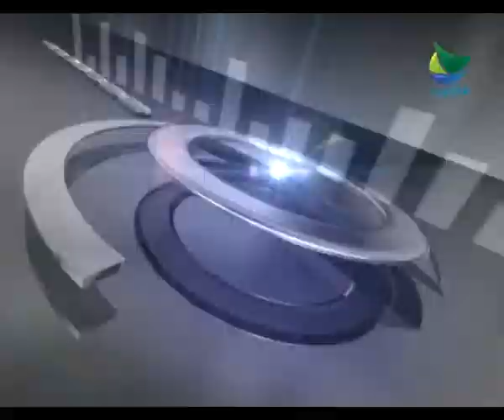الغبرا في برنامج المنصة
وحوار حول حراك الكويت السياسي - 2-2-2013